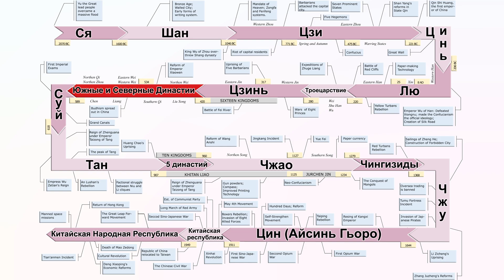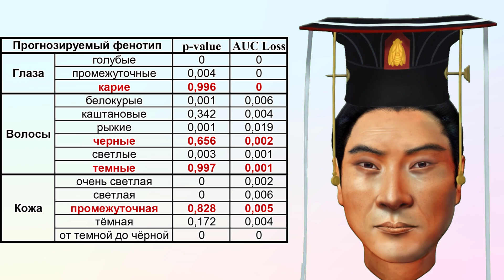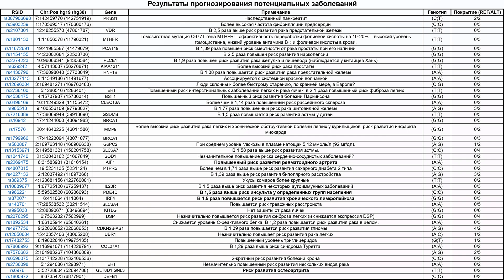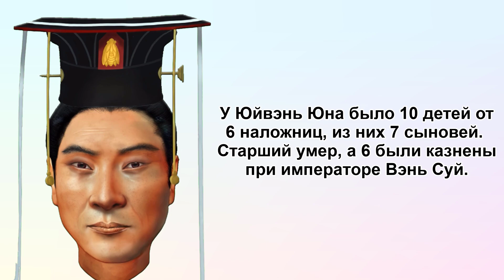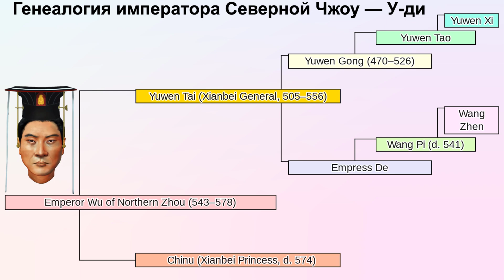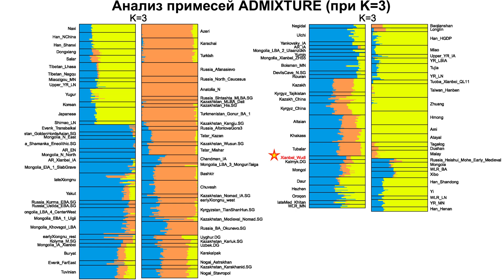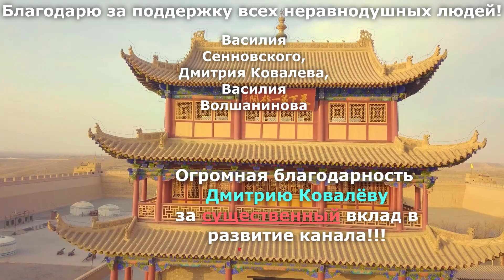Генетические данные и реконструкция внешности китайского императора Северной Чжоу – У-ди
Со времён династии Шан правители Китая обычно пользовались титулом Ван, что-то по типу европейского царь или король, однако в 221 году до нашей эры Ин Чжэн или Цинь Шихуанди «великий император основатель царства Цинь», провозгласил себя “Первым императором”. И в последствии на протяжении более 2000 лет, вплоть до последнего императора государства Цин – Айсиньгёро Пуи, императоры Китая были наделены символическим значением. Император считался “Сыном Неба”, и воспринимался в качестве божественного ставленника, наделенного “Небесным мандатом”, для правление государством, который считался источником легитимации правящей династии. А всего в истории Китая было 83 феодальных династии за 2132 года.
Из них – царство Вэй эпохи Троецарствия (220-266 гг. н.э.), государство эпохи Шести династий – Цзинь (266-420 гг.), а далее с наложением эпохи Шестнадцати варварских государств 304-439 гг., был период Южных и Северных Династий (420-589 гг.) во время которого часто менялась политическая власть, а на севере и юге Китая правили разные императоры. Историки севера отмечают, что в этот период интеграция между кочевыми и земледельческими группами достигла своего апогея, что привело к китаизации некоторых кочевых групп. В течение этих столетий императоры также часто сменялись по мере того, как династии взлетали и падали.
И вот среди этих китайских императоров одной из примечательных фигур был третий император китайско-сяньбийской династии Северной Чжоу - У-ди (Юйвэнь Юн). Это было сяньбийское/тобасское государство периода Северных и Южных Династий в Северном Китае в 557—581 годах. В годы правления императора У-ди Северная Чжоу в 577 году уничтожила своего соперника — империю Северная Ци, присоединив её территорию, что легло в основу дальнейшего объединения Китая во времена императора Вэнь-ди основателя династии Суй (581—618 гг.) и бывшего полководца Северной Чжоу.
Сяньби играли важную роль в истории Китая как минимум на протяжении 7 столетий, поэтому довольно интересно была ли генетическая разница между императором У-ди и другими представителями древнемонгольских кочевников, исследованных ранее. Также немалый интерес как академического сообщества, так и общественности вызывает его генетический профиль, а также физические характеристики, включая внешний вид и предрасположенность к болезням учитывая, что У-ди внезапно скончался в возрасте 36 лет, а его сын умер в возрасте 21 года?
Подобные каналы не столь популярны, поэтому они нуждаются в вашей поддержке!
Карта: 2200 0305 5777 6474
Дополнительно: 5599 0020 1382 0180
По поводу других способов, можно узнать оставив комментарий.

Содержание:
00:00 Вступление
03:01 Реконструкция внешности
05:43 Генетическое происхождение